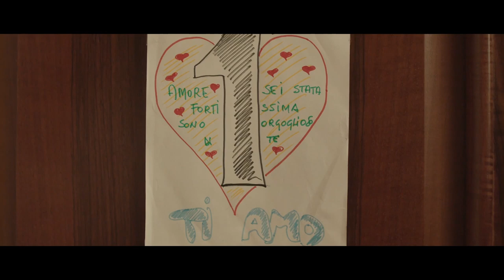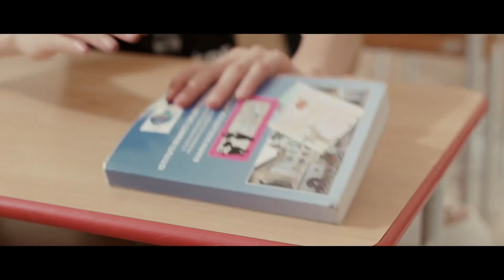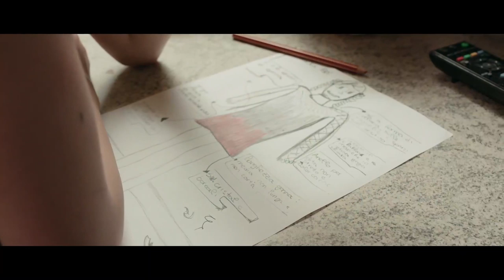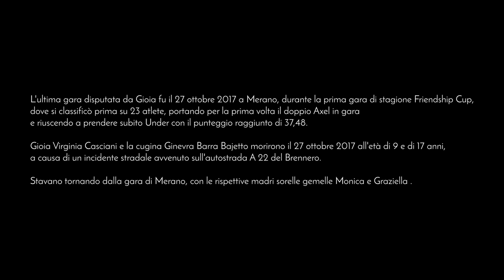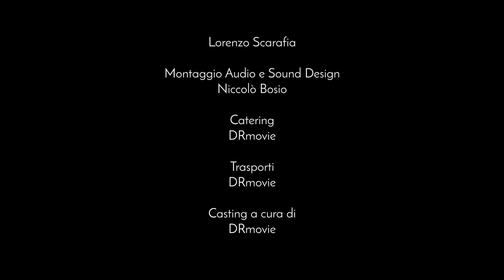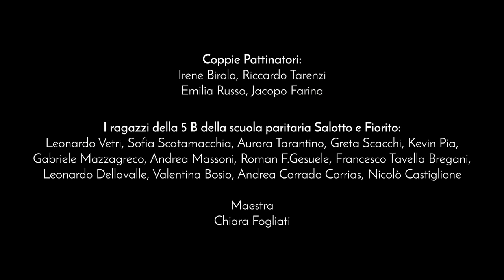GIOIA L'ANGELO DEL GHIACCIO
⬇⬇⬇⬇⬇⬇⬇⬇ (Vedi descrizione)

Gioia risiedeva  a Villarbasse e frequentava  la  V elementare presso l'Istituto Salotto e Fiorito di Rivoli.
Ha iniziato a pattinare a 4 anni. I primi anni  ha partecipato a gare amatoriali e poi appena l’eta’ lo ha permesso e’ passata all’agonismo .
Il  25/03/17 nella splendida cornice del Palavela di Torino era  diventata campionessa italiana  ESORDIENTI A.
L'11 Febbraio 2017 e' stata premiata dall'assessore allo Sport di Rivoli, il Dott.Paolo De Francia , come eccellenza sportiva 2016.
IL 30/06/17 e’ stata  premiata come eccellenza sportiva della Regione Piemonte dal Presidente del Consiglio Regionale Mauro Laus.
Dal 2016 ha pattinato c/o la Societa' ICE CLUB TORINO ed e’ stata allenata da  Edoardo De Bernardis, Fabiana Di Natale Cristiana Di Natale coadiuvati da Claudia Masoero.
A Giugno 2017 era tornata alla societa’ Pattinatori Artistici Torino dove veniva allenata da Lorenza Barnabe’ e due volte alla settimana si recava a Bergamo c/o ICE LAB per essere  allenata da Franca Bianconi
Nella stagione 2015   ha vinto tutte le gare nazionali arrivando sempre prima e nelle gare internazionali ha ottenuto i seguenti risultati :
1.26th rozmaring-sportorszag trophy  dove si ‘ classificata 5
2.27a coppa europa Canazei  dove si e’ classificata 3
3.8th Europa Cup Skate Helena  dove si è classificata 2
4.2nd Ringhoffer CUP CZECH REPUBLIC dove si è classificata 5

Nel 2015 si e’ qualificata 3° nel  ranking nell’European Criterium
Nella stagione 2016   ha vinto tutte le gare nazionali arrivando sempre prima e nelle gare internazionali ha ottenuto i seguenti risultati :
1.Skate Celje 2015  a Celje dove si è classificata 2 su 31 atlete
2.9 th Europa cup Skate Helena 2016 a Belgrado dove si è classificata 2 su 31 Atlete
3.27th roznaring sportorszag trophy  dove si è classificata 1
4.28a  Coppa Europa Canazei  1 classificata su 20 atlete entrando cosi’ nell’albo d’oro delleuropean criterium
5. 5° trofeo Fiemme on ice 2015 prima classificata
Nel 2016 si e’ qualificata 2° nel  ranking nell’European Criterium
Nella stagione 2017   ha vinto tutte le gare nazionali arrivando sempre prima e nelle gare internazionali ha ottenuto i seguenti risultati :

1. Santa Claus Cup a Budapest dove si e' classificata 2 su 24 atlete partecipanti
2. Friendship cup a Merano 1 su 20 atlete
3. Fiemme on ice Trophy 1 su 18 atlete

Ha vinto l'oro in tutte e  tre prove nazionali nelle quali si sono qualificate le migliori 24 atlete italiane che hanno disputato al palavela la Finale che ha visto Gioia diventare campionessa italiana FISG della categoria ESORDIENTI A. Merita menzionare il punteggio della terza prova nazionale di 40,82 che ha rappresentato il peronal best stagionale.
Nella stagione 2017 purtroppo ha partecipato solo alla prima gara di stagione Friendship cup a Merano il 27/10/17 dove si e’ classificata 1 su 23 atlete, merita menzione oltre al punteggio raggiunto (37,48) , anche il fatto che per la prima volta aveva portato il doppio axel in gara ed era riuscita a prenderlo subito under . Importante risultato  per una bambina di soli 9 anni.

Gioia si allenava ogni giorno (6 giorni a settimana)  sia all'ora di pranzo che al pomeriggio dopo la scuola, sostenendo  allenamenti molto intensi sia in pista che off-ice con la preparazione atletica e la danza .

Era seguita da un  TEAM di professionisti che con i loro insegnamenti e la loro esperienza le hanno permesso di ottenere tanti successi e nel 2017 l'ambito titolo italiano:
Dorella Gigliotti  Insegnante di Danza
Luca Antonacci Preparatore Atletico
Dottor Maurizio Borroni Fisioterapista
Dott.ssa Felicina Biorci Nutrizionista
Era una ragazzina molto determinata, con un carattere decisamente forte.
Non trascurava  affatto la scuola infatti ha sempre ottenuto , nonostante il grande impegno sportivo  anche ottimi risultati scolastici .